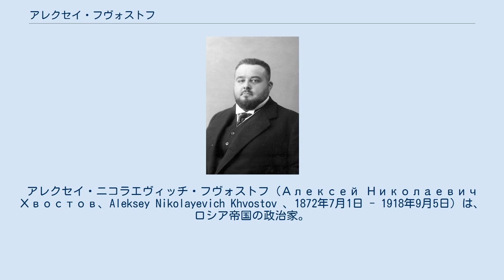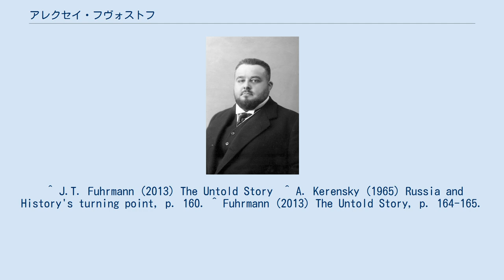アレクセイ・フヴォストフ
アレクセイ・ニコラエヴィッチ・フヴォストフ（Алексей Николаевич Хвостов、Aleksey Nikolayevich Khvostov 、1872年7月1日 - 1918年9月5日）は、ロシア帝国の政治家。
 1872年に貴族の家柄に生まれる。
父ニコライもロシア帝国上院議員及びロシア帝国国家評議会議員を務めた。
ツァールスコエ・セロー・リツァイを卒業後法学を学び、1898年に弁護士アレクサンドル・ポポフの娘エカチェリーナと結婚した。
 1904年にミンスク県副知事に就任し、トゥーラ県副知事、ヴォログダ県知事を経て、1906年にニジニ・ノヴゴロド州副知事に就任し、同年に知事に昇進する。
1911年に首相兼内務大臣ピョートル・ストルイピンが暗殺された際に、グリゴリー・ラスプーチンによって後任の内相に推薦されるが、大蔵大臣ウラジーミル・ココツェフの反対に遭い、また、ニコライ2世も「内相には若過ぎる」として却下した。
1912年にオリョール州からドゥーマに出馬して当選し、1915年9月26日に内相に任命される。
フヴォストフの内相就任について、叔父アレクサンドル・フヴォストフは就任に反対している。
 内相就任後、フヴォストフは政府内での地位を確立するため、かつて自身を内相に推薦したラスプーチンの排除を画策するようになる。
彼は警視総監ステパン・ベレトスキーや聖職者のセルゲイ・トルファノフと共謀してラスプーチン暗殺を計画し、同時に「ラスプーチンはドイツ帝国のスパイである」という噂を流したが、1916年3月3日に噂を流したことが露見し内相を罷免された。
内相は首相ボリス・スチュルメルが兼任することになり、7月9日からは叔父アレクサンドルが内相を務めた。
 1917年に二月革命が勃発するとロシア臨時政府に逮捕されてペトロパヴロフスキー要塞に収監され、ロシア臨時政府特別調査委員会により公金横領の容疑で告発された。
十月革命でボリシェヴィキ政権が成立した後、モスクワ・ペトロフスキー公園でベレトスキーら他の帝国議会議員や聖職者たちと共に公開の銃殺刑に処された。
 当時の関係者からは、肥満した体格とともに政治能力の欠如を酷評された。
 ^ J.T. Fuhrmann (2013) The Untold Story  ^ A. Kerensky (1965) Russia and History's turning point, p. 160. ^ Fuhrmann (2013) The Untold Story, p. 164-165.